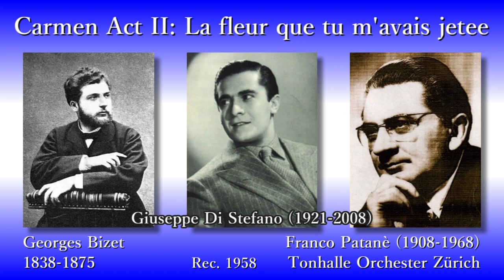Bizet: Flower Song (Carmen), Di Stefano & Patane (1958) ビゼー お前が投げたこの花は ディ・ステファノ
Carmen, Act II: Flower Song: La fleur que tu m'avais jetee

Giuseppe Di Stefano (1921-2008), Tenor
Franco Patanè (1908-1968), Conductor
Tonhalle Orchester Zürich

Rec. 1958

ジョルジュ・ビゼー
歌劇「カルメン」(第2幕)より「お前が投げたこの花は(花の歌)」

テノール：ジュゼッペ・ディ・ステファノ
指揮：フランコ・パターネ
チューリッヒ・トーンハレ管弦楽団

録音：1958年